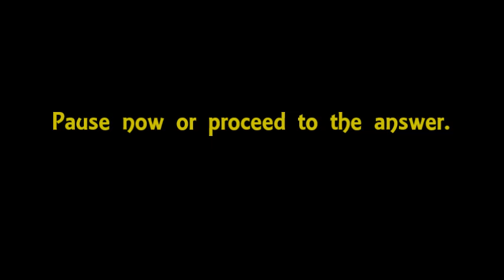Porfle's Trivia Quiz #9: "The Magnificent Seven" (1960)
This famous remake of "Seven Samurai" is one of the most popular westerns of all time.

Question: Complete the Steve McQueen quote, "We deal in ____, friend."

A. Bullets
B. Guns
C. Death
D. Lead
E. Vengeance
F. Justice

Bonus question: Who was the first member of the group to die? (SPOILER!)

A. Chris (Yul Brunner)
B. Harry (Brad Dexter)
C. Chico (Horst Buchholz)
D. Britt (James Coburn)
E. O'Reilley (Charles Bronson)
F. Vin (Steve McQueen)
G. Lee (Robert Vaughn)